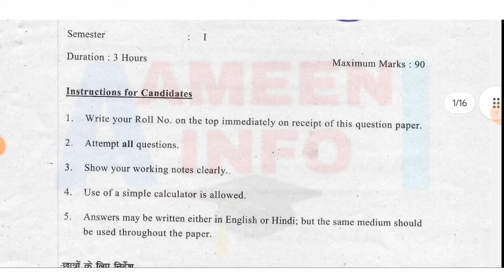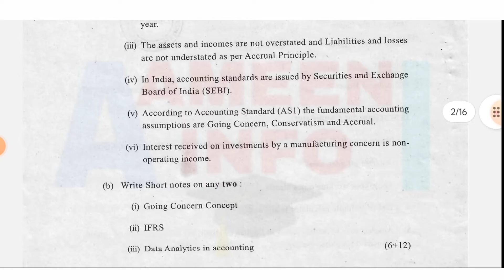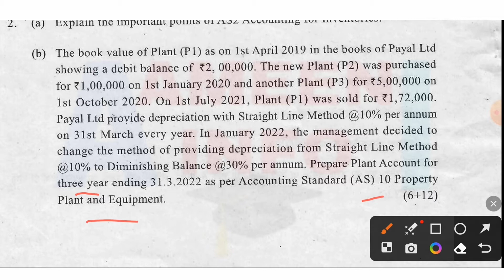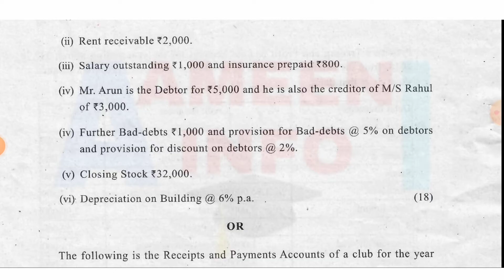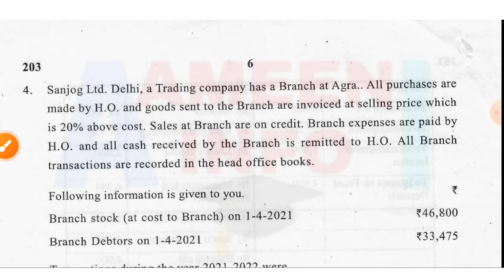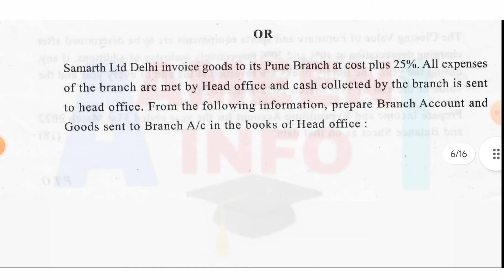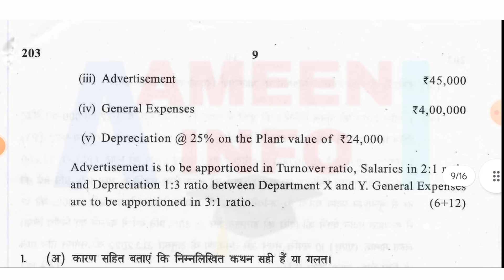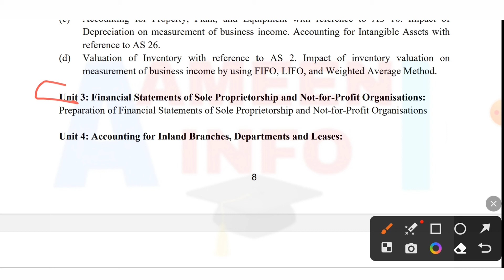Financial Accounting Exam Pattern, prev year paper Bcom Prog first semester DU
This Video Discussed
Exam Pattern, Prev Year Paper and Blue Print of Financial Accounting Bcom Prog first semester
for Delhi University students